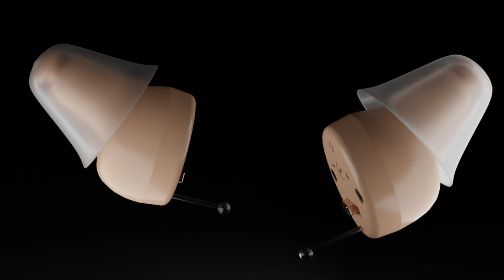Audien Auto: Wireless Charging Hearing Aids You Can Actually Afford